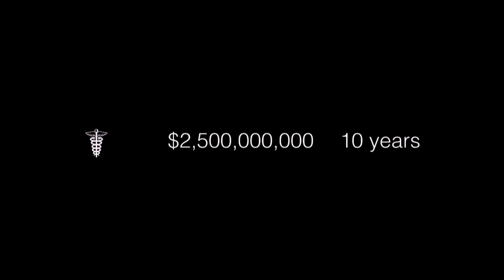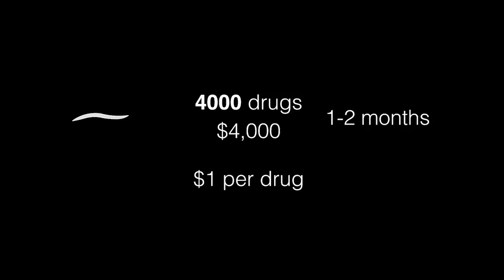Fighting Brain Diseases with Worms | Alex Parker | TEDxMontreal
There are no cures for neurodegenerative diseases like ALS and dementia. Fortunately, Alex Parker has enlisted the common roundworm, C. elegans, a transparent nematode about 1 mm in length, to make miniature models of these terrible diseases and accelerate compound testing before using more expensive models like mice. His team of collaborators have discovered new ways to cure these animals that may help patients.

Watch his talk to discover how insights into human health can come from unlikely places like your backyard.

Alex Parker is an associate professor and principal scientist in the Department of Neuroscience at the Centre Hospitalier de l’Université de Montréal. Dr Parker is interested in finding mechanisms that reduce or prevent the toxicity associated with neurodegenerative disease proteins.

Dr Parker's research makes use of the simple roundworm Caenorhabditis elegans to model neurodegenerative disease. His earlier work suggested that there may be a connection between genetic pathways that control longevity and stress response and age-dependent neurodegenerative disease.